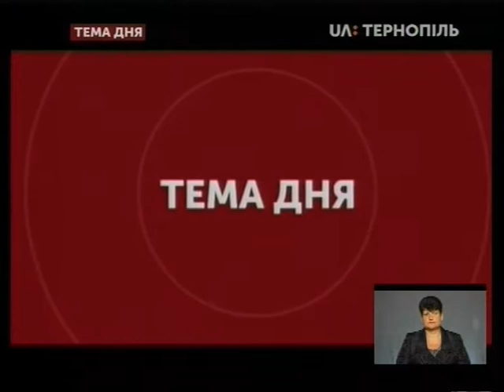Тема Дня На Тернопільщині розпочались військові збори резервістів